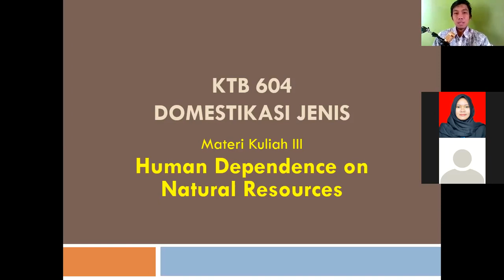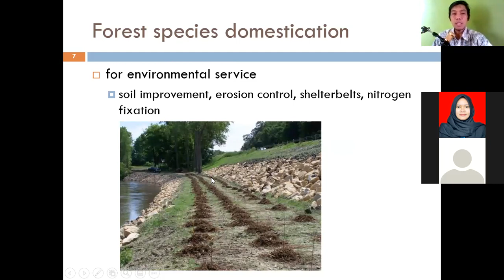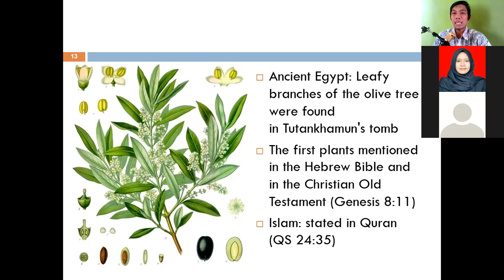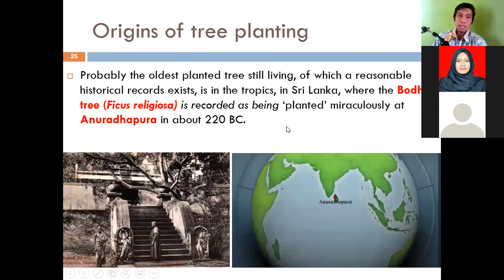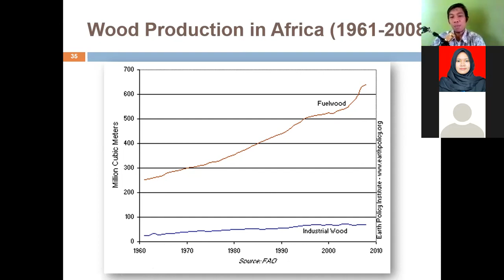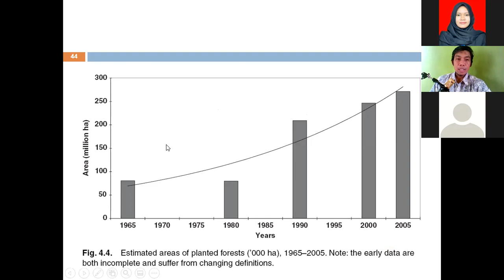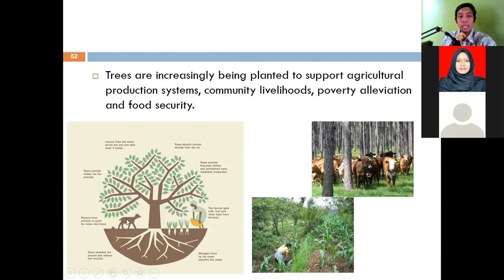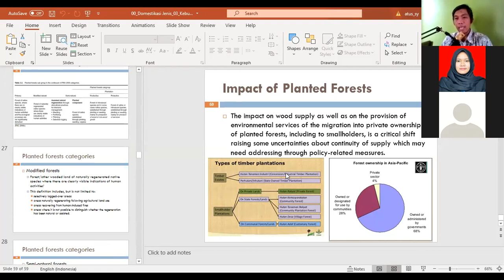Bagaimana, Mengapa dan Sejarahnya Manusia Bergantung Terhadap Sumber Daya Alam. Mari Hargailah Alam!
Domestikasi Jenis Pohon oleh Manusia (Mata Kuliah S2 - Master):
Bagaimana, Mengapa dan Sejarahnya Manusia Bergantung Terhadap Sumber Daya Alam Sejak Lama. Hargailah Alam Semester di sekitar kita